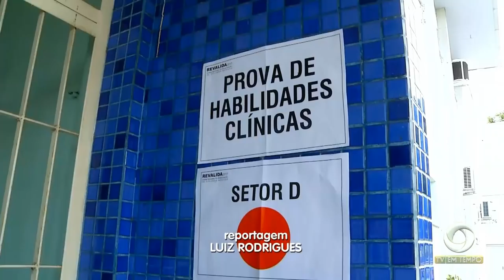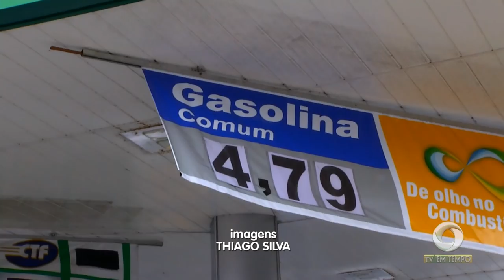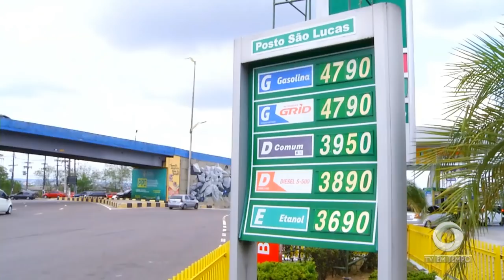Boletim Em Tempo (19.11.2018) Manhã